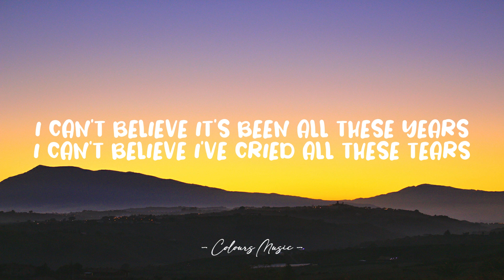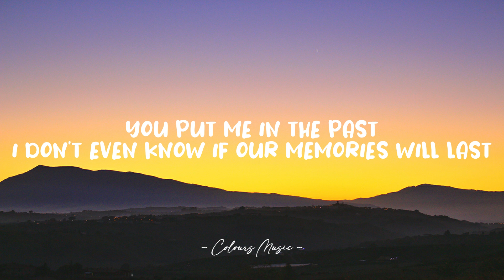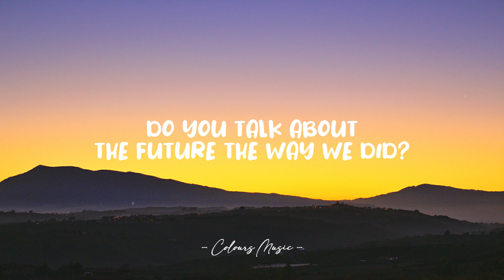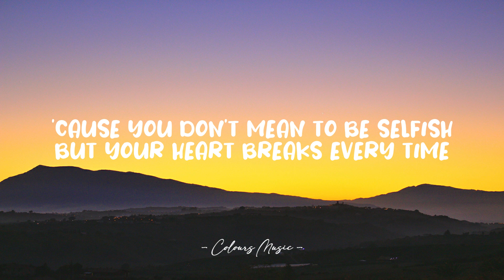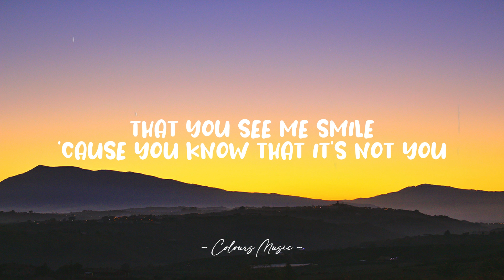Ruth B. - If By Chance (Lyrics) 🎼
If By Chance - Ruth B. (Lyrics)
Lyrics video for "If By Chance" by Ruth B..

📜 Lyrics:

[Verse 1]
I can't believe it's been all these years
I can't believe I've cried all these tears
My friends tell me I should've moved on
A long long time ago
But what do they know?

[Chorus]
And I don't mean to be selfish
But my heart breaks every time
That I see you smile
'Cause I know that it's not me
Who brings it out of you anymore
You found somebody new
You put me in the past
I don't even know if our memories will last
But if by chance it doesn't work out with her
You'll always have a chance with me in my world

[Verse 2]
I wonder what happens when you hear our song
Do you brush it away or do you sing along?
Do you talk about the future the way we did?
Is there room for me in it?

[Bridge]
Is it so wrong of me to hope she breaks your heart?
Is it so wrong of me to pray she tears you apart?
And I know that in the darkest part of you
You pray and hope and wish for it too

[Chorus]
'Cause you don't mean to be selfish
But your heart breaks every time
That you see me smile
'Cause you know that it's not you
Who brings it out of me anymore